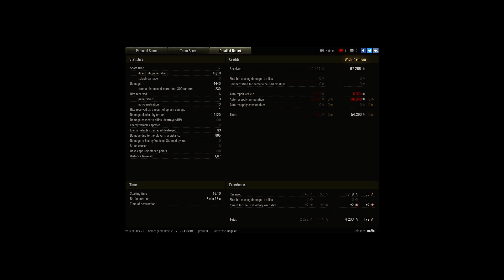E75 - nice game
Player: Raffel